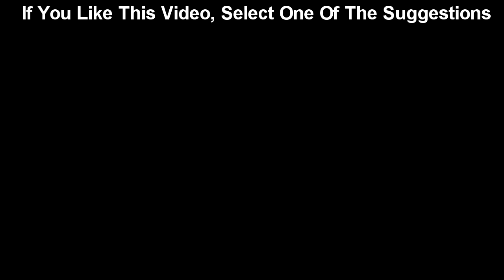Afternoon Delight (Starland Vocal Band) - Omar Garcia - HAMMOND X66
Autor : Bill Danoff

Este Tema llego al Numero Uno en 1976, pienso que ahora que están tan de moda los “Grupos Vocales” este seria un gran ejemplo de una agrupación que ya sabe lo que es llegar hasta 1er lugar del HOT 100 en USA. Personalmente, este tema me ha gustado desde que lo escuche por primera vez, quizá para muchos Mexicanos no es tan popular como lo que he estado grabando de 70s, pero aun es tiempo de incluir este tema entre sus favoritas y créanmelo, la combinación que se logro del estilo Country mas la cadencia del “Tempo” aunado a las maravillosas voces haciendo verdaderos acordes humanos, para mi ha sido excelente, en fin, como siempre les deseo un gran dia y Un Gran Abrazo Para Tod@s ;~{}

Te Recuerdo Que Todos Mis Albums Grabados Con El X66, Los Puedes Encontrar En: